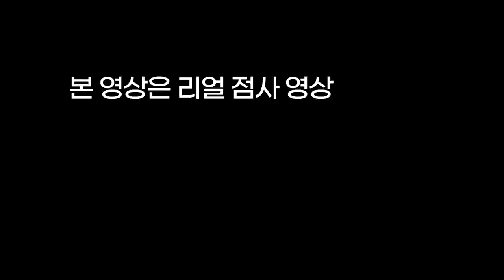티켓다방에서 앵벌이를 할 수 밖에 없었던 여자의 이유❓용군TV 강화별상 일월당(👀점사의 재구성👍)(부천점집 부평점집 인천점집 유명한점집 용한점집 소문난점집 점잘보는곳)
됩니다.